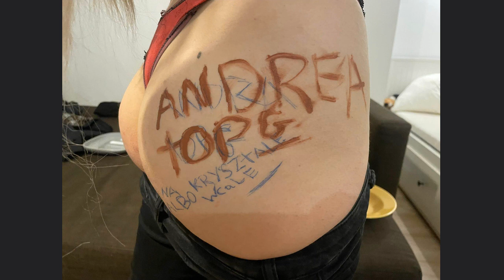masz albo nie masz